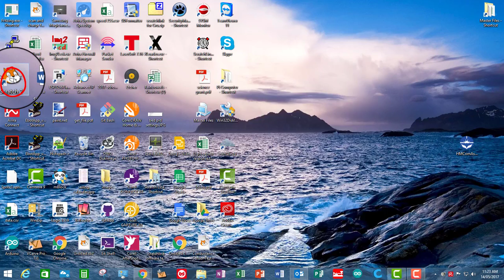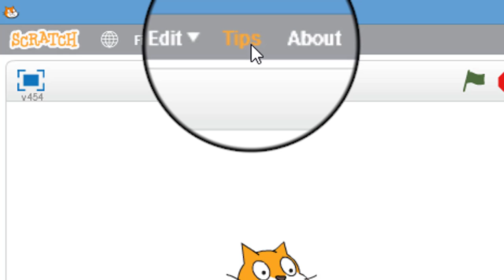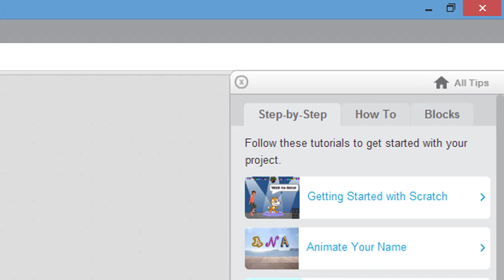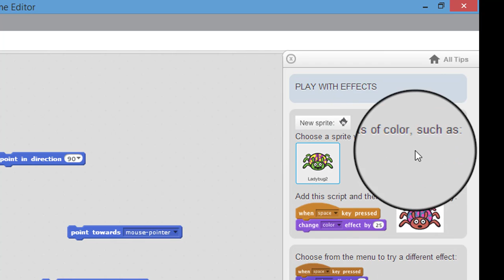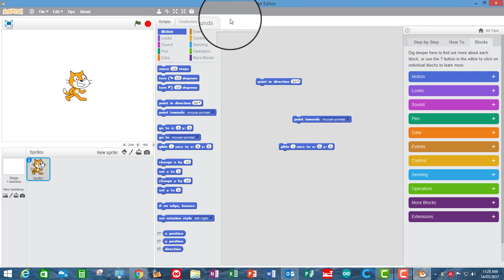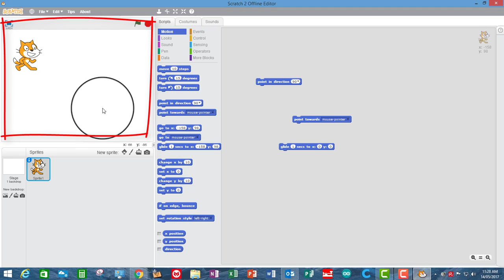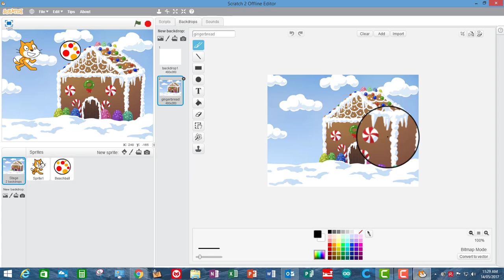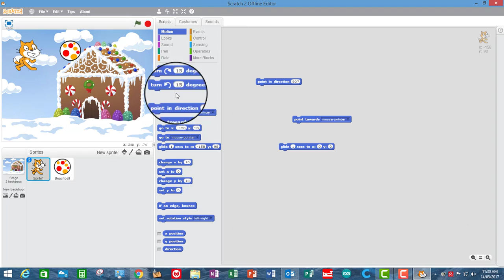Scratch2 Offline Tutorial- Functional Overview & Help